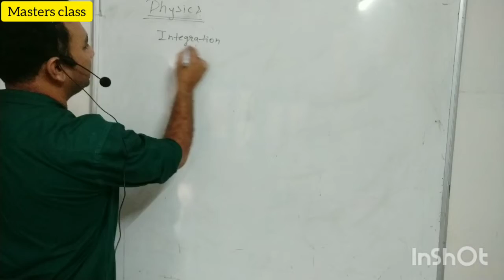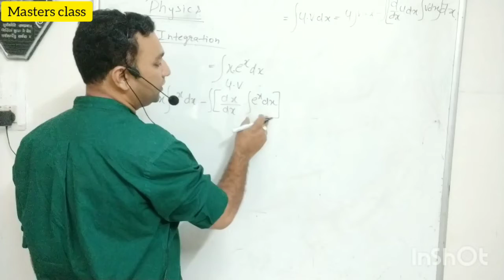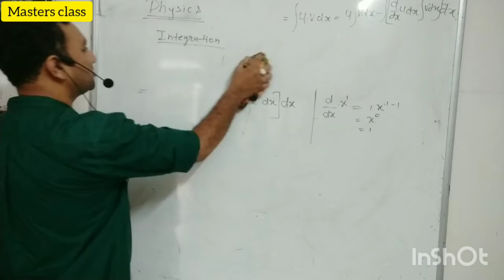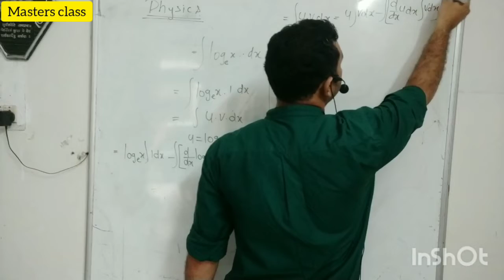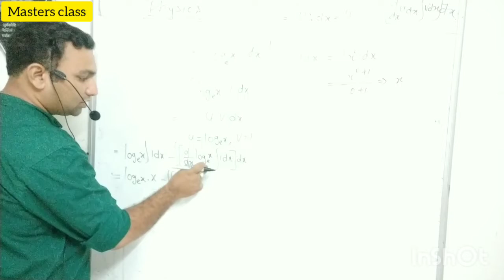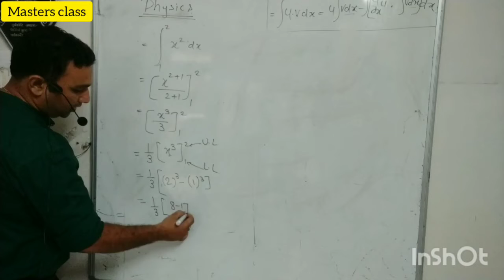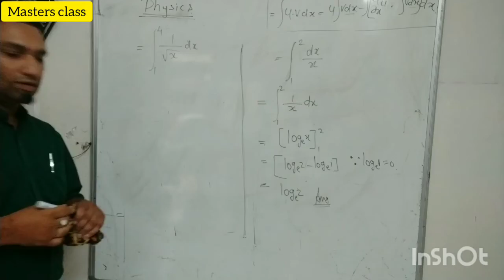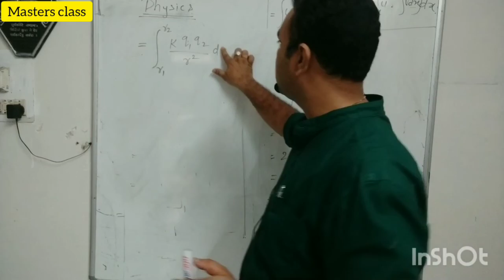Motion in straight line, integration, laws, formula, numericals